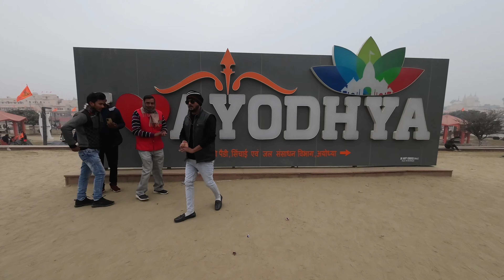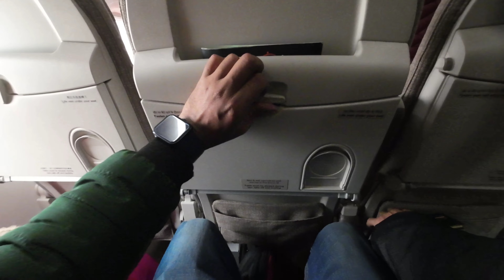Ayodhya Airport Full Details | Maharishi Valmiki International Ayidhya Airport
Ayodhya Airport First Time Trave Guide Ayodhya Airport Transportation Facility
Ayodhya Airport AYJ officially named as Maharishi Valmiki International Airport, Ayodhya Dham.

Construction began on the airport in February 2022, and was inaugurated by Prime Minister Narendra Modi on 30 December 2023, with flight operations beginning from 10 January 2024.

Ayodhya Airport To Ayodhya Ram Janmabhoomi Distance 13 KM

Ayodhya Airport to Ayodhya dham station Distance 13 KM

00:00 Ayodhya Airport
00:10 Ayodhya airport history
01:02 Ayodhya Ram Mandir to airport
01:25 Ayodhya Airport Arrivel Details
02:41 Ayodhya Temple to airport transportation
03:45 Ayodhya highway to airport
05:25 Outside Ayodhya airport view
06:08 Inside Ayodhya airport
07:17 Mamarth ad
09:00 Ayodhya airport Departure Gate
11:13 Ayodhya airport flight Takeoff
13:34 Delhi international airport